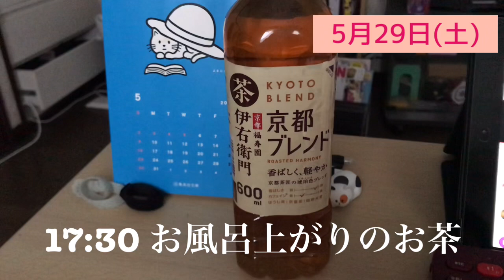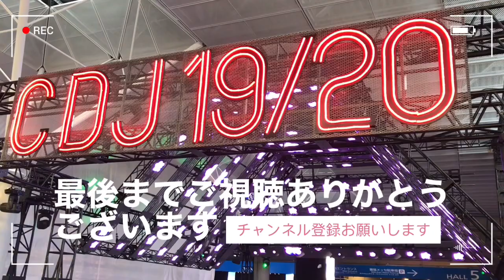【ルーティンVLOG#41】充電と掃除で自分を整える！休日2日間の充電ルーティン【ここ1年を振り返る話あり】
最近CDを買って聴く機会が戻ってきている。

というのもここ最近、ジャニーズやハロプロを聴く機会が増えていて、
その2組がサブスクをほぼやっていないからだ。
（ジャニーズは嵐や堂本剛さん関連など一部展開あり）

そこでCDを買って聴く機会を増やしているが、
ここ最近のサブスクやダウンロードで買うだけではなくてCDを買って開けて、
プレイヤーにセットして聴くというのも良いなと思っている。

ここ数年のサブスクやダウンロードというのも良いけれど、
CDで聴くのも比較的没頭して聴けるのでこちらもまた良いなと感じている。

こういう時間も大事にしていきたいです。

ルーティンVLOGを日曜日の17時と木曜日の22時に更新時間を変更します。

2021年9月　　ファイナンシャルプランナー3級取得
2021年11月　日商簿記検定2級・3級取得
2021年12月　TOEIC 600〜700点以上
2021年12月31日　書籍を50冊以上完読

動画に関する目標として、
2021年12月31日　再生回数100を超える動画を作る

noteもやってます。

Crystal Makerというブログも始めました。